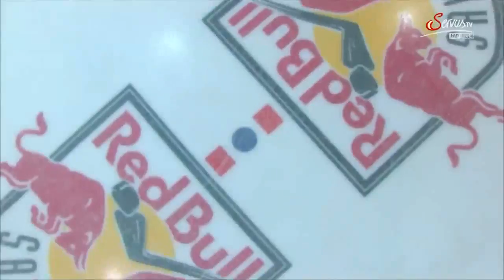EBEL Finale 2014; RB Salzburg - HCB Südtirol; Spiel 5 Part 3